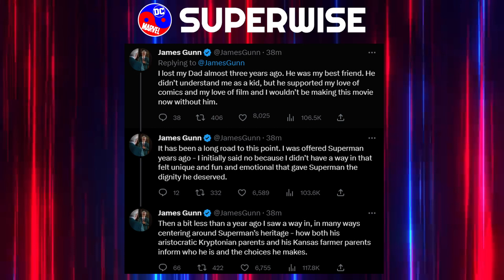James Gunn Is The Perfect Director For Superman: Legacy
This is gonna hit different. Gunn's cooking up something truly special. I can feel it.